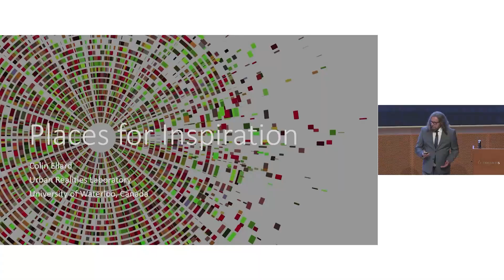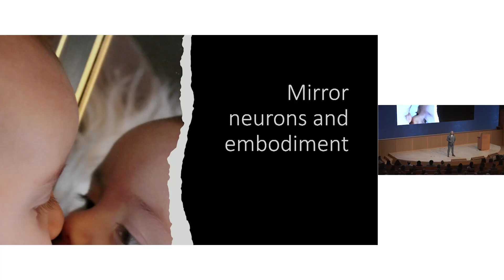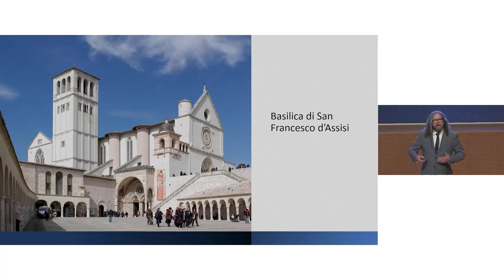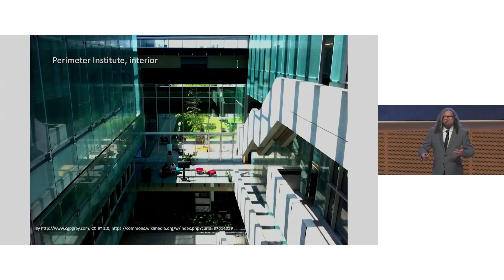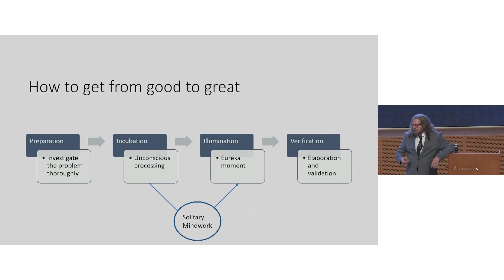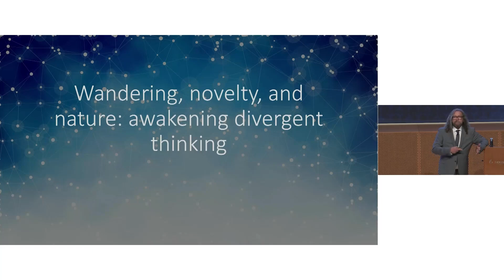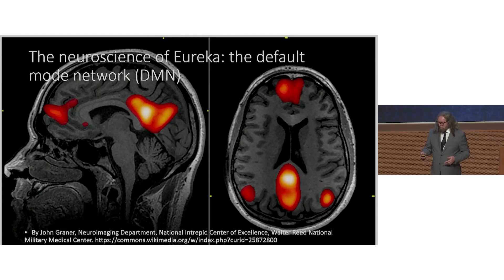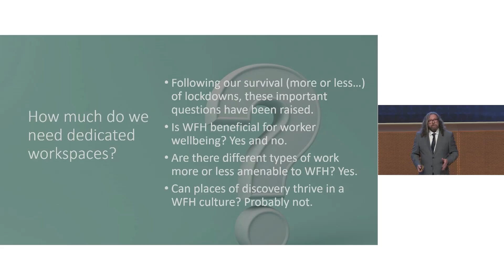Novartis Campus Lecture - Places for Inspiration | Novartis Schweiz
The first in-person Novartis Campus Lecture focused on the significance of architecture in the modern workplace, featuring cognitive neuroscientist Colin Ellard from the University of Waterloo (Canada). The event took place at the Novartis Campus, where new work models have been pioneered for the past two decades. With debates about the future of the workplace taking center stage across the globe, it is more important than ever to consider the impact of architecture on human psychology and behavior, and how buildings can inspire us to achieve great things. The talk by Colin Ellard is followed by a lively Q&A.

0:05  Welcome and introduction by Michael Willi
5:52 Colin Ellard
5:54 Origins and historical facts
11:01 Impressions of Novartis Campus
11:41 Crash course in architectural psychology
19:23 Interim summary
20:06 Environments for Inspiration
28:56 Novartis Campus
36:10 How to get from good to great
40:00 consequences of awe experiences
48:24 The neuroscience of Eureka
53:36 Interim summary II
58:44 Q&A